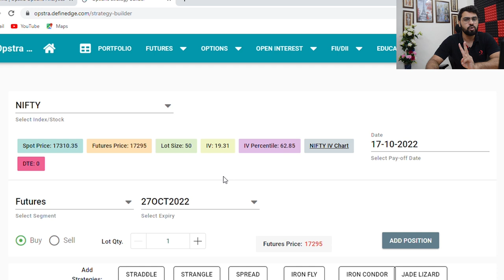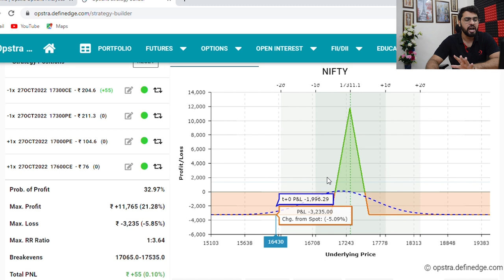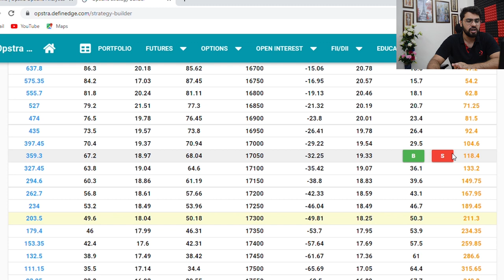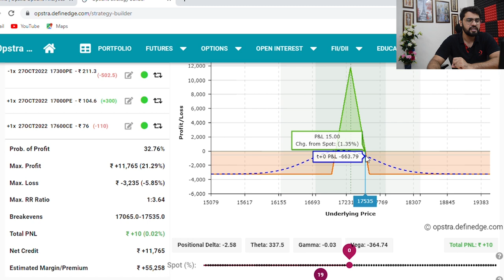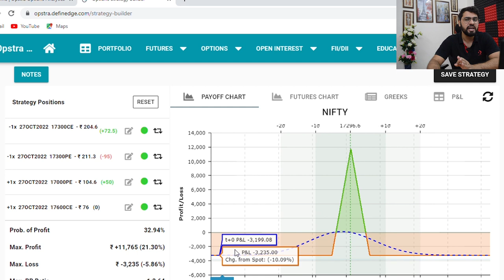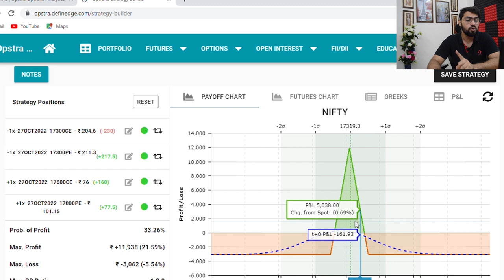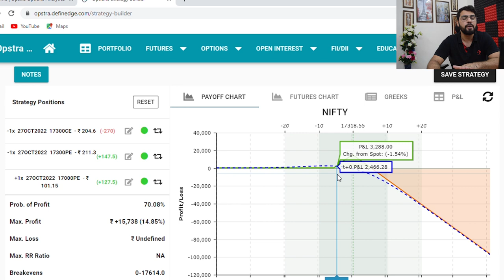IRONFLY MANAGEMENT | 2 Simple & Effective IRONFLY Adjustments | Option Sailor | Options Trading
In this video I will explain how you can manage an ironfly & I will share two effective adjustments of Ironfly Option strategy.

Option Sailor